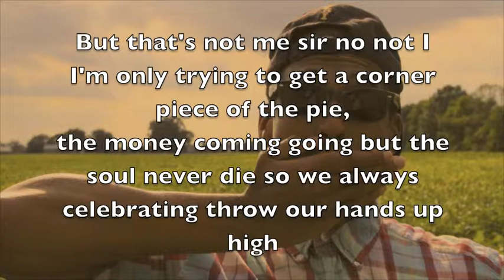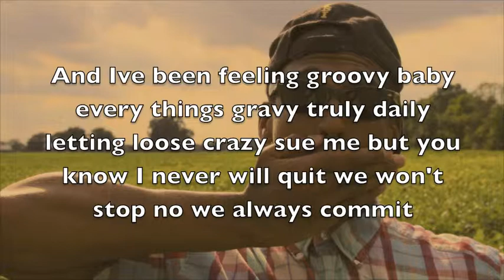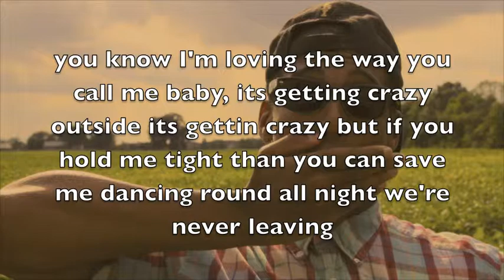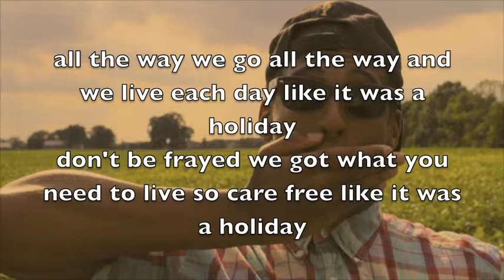K.Scott--- Holiday (Prod. by Freekvanworkum)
Lyrics:

 Holiday

Rappers nowadays are kinda fake
they only talk about the type of money that they make
they either of somewhere with the honeys getting baked
or their flaunting with their posse in the stretch limousines
but that’s not me sir no not I
I’m only trying to get a corner piece of the pie
the money comes and goes but the soul never dies
so we always celebrating through our hands up high

plus we like to rock we like to rock yep
we are the top of all the topics
we never stop we never stop it
and we go till we drop but keep things poppin

we ride the wave we ride the wave
and we do it each day like everyday
so what more can you say
no time to waste
we just throw on our shades and rockaway

all the way we go all the way
and we live each day like it was a holiday
don’t be afraid we got what you need
to live so carefree like it was a holiday

to weak you know gotta really feel it every time that you speak
and if you got that spirit then who cares what they think
but they’re never gonna hear it if you never let it free

and I’ve been feeling groovy baby everything is gravy
truly, daily letting loose crazy
sue me but you know I never will quitK.Scott--- Holiday
we don’t stop, no we always commit

we like to rock we like to rock yep

we just turn up the bass and fade away

crank that bass and pick up the pace,
while we shake shake shake
like it was a holiday
and we live each day like it was a holiday Holiday (Prod. by Freekvanworkum
you know I’m loving the way you call me baby,Prod. by Freekvanworkum
its getting crazy outside its getting crazy
but if you hold me tight  then you can save me
dancing heK.Scott--- Holiday re all night we’re never leaving

you know my love extends out to Jupiter
and as the night goes on we get stupider
so let the hate come on it starts queuing up
but we never stay to long , cuz we’re moving up

oh just admit
he’s kinda sick
don’t  have a fit
to handle it
just dance to this

crank that bass letup the pace,

(so glad that you showed up,
so we throw our hands up roller coaster
and we’re loving that drop, cowabunga
and we do what we want when we want ta

so glad that you made it
so we throw our hands up so elated
and pour the drinks up celebrating
yes we always have fun no debatin )